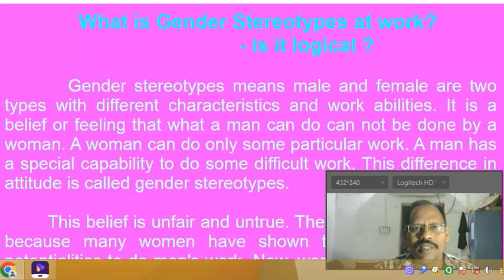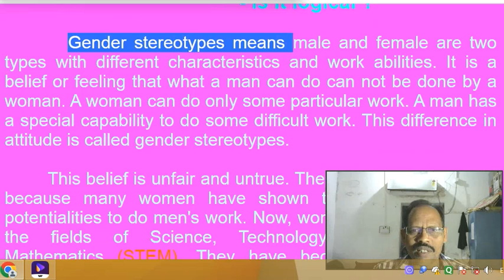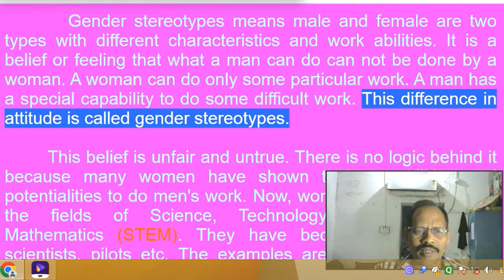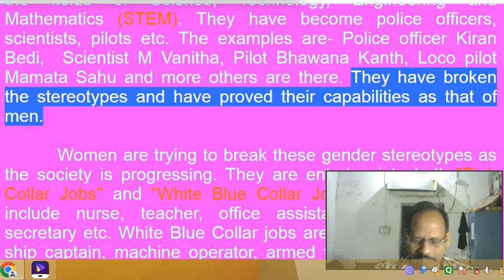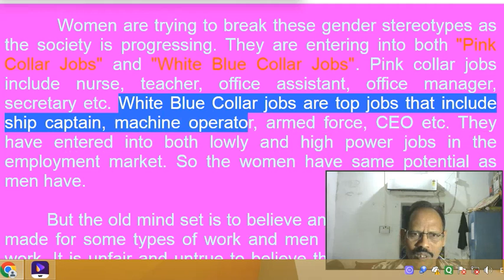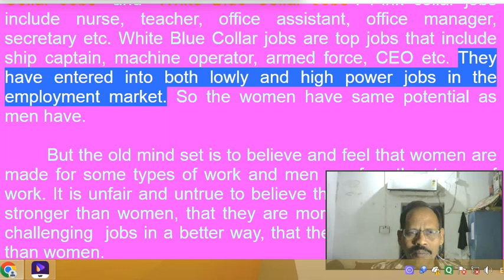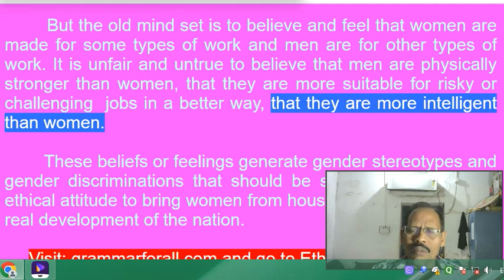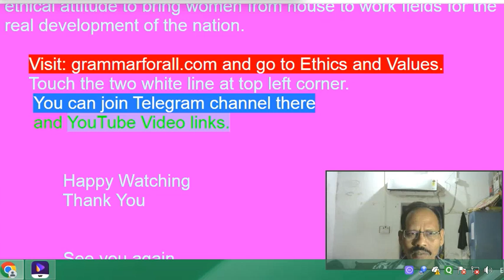Gender stereo types- is it logical explained in Odia by Professor Srikant Sahu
Gender stereotypes means male and female are two types with different characteristics and work abilities. It is a belief or feeling that what a man can do can not be done by a woman. A woman can do only some particular work. A man has a special capability to do some difficult work. This difference in attitude is called gender stereotypes.